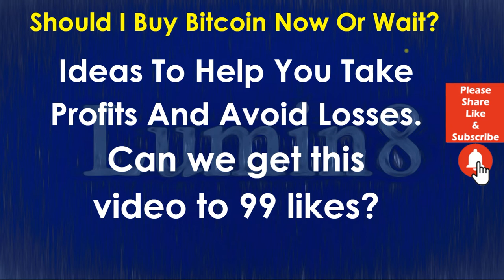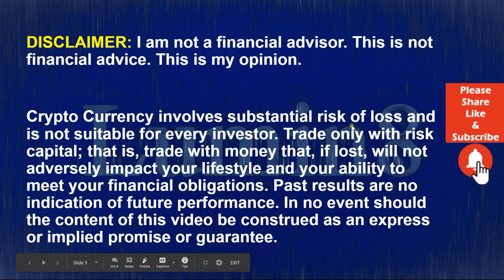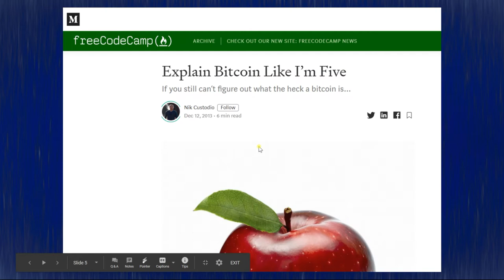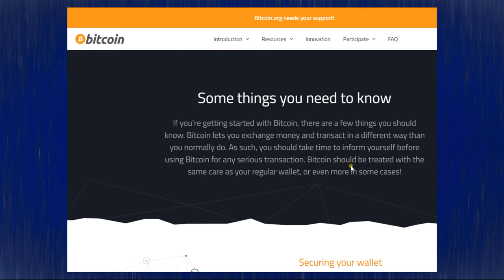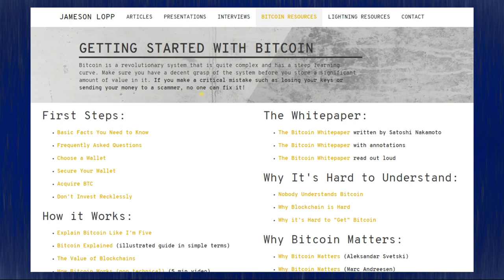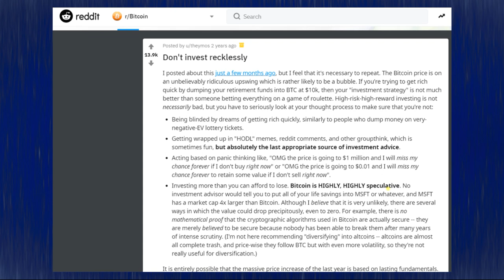BTC News Today 2020: Bitcoin 101 - Down The Rabbit Hole!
Bitcoin 101 going down the rabbit hole. I say 101 because that indicates this is a college level course. Well to be honest learning about Bitcoin is like getting a college education in Cryptocurrency. In this video I will show you where you can go learn the basics about Bitcoin. Like a college course, there is too much information to cover in a 10 min video, so I am going to provide links to get to the information I share in this video. Just navigate to the YouTube page this video is on and the links are in the description. We will look at subjects like “Explain Bitcoin to me like I am five years old”, “Things You need to know”, and “Don’t Invest Recklessly”. Before you realize, it you will be a Bitcoin expert. Watch this vital video all the way to the last moment.

95% of the world’s population owns 25% of the wealth. 25% of Global Wealth is around 90 Trillion Dollars. What if just one percent of that $90,000,000,000 was invested in Bitcoin? What happens when only one percent of retail investors purchase BTC? In this video, we will explore the results of a wealth transfer from retail investors into BTC and the vehicles that will help to make this a reality. Do not miss a second of this vital video.